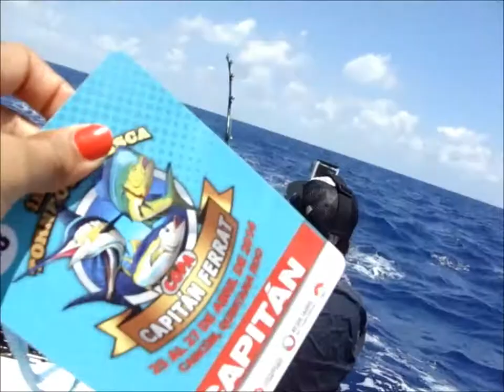MARLIN BLANCO CANCÚN COPA CAPITAN FERRAT